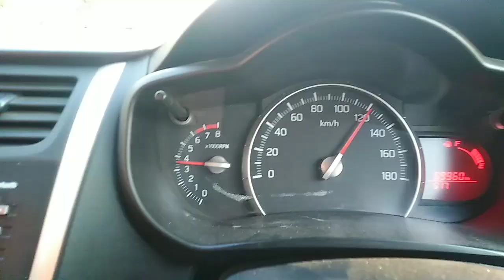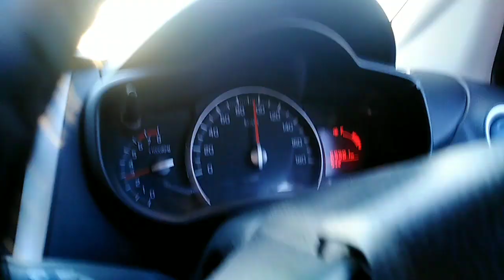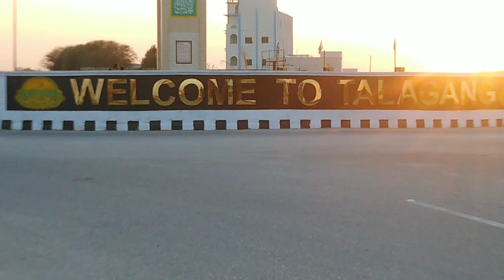Hassan abdal To talagang travel Motarway 🚗| Muhammad Salar ko | Traveling Vlog | Azhar Vlogs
Tiktok Accounts

YouTube channels

hassan abdal
hassan abdal city
hassan abdal bazar
hassan abdal ki awaz
sepah e abbas hassan abdal in talagang as on rajab 28